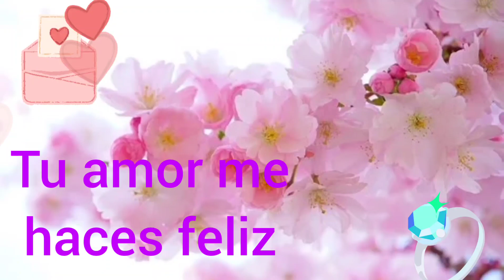Amor tu me haces super feliz amor